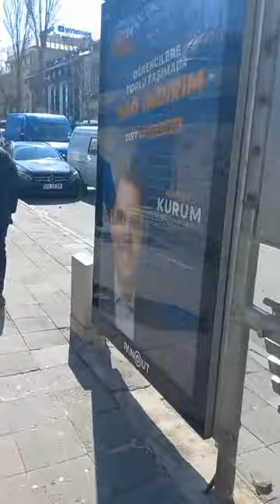travel Turkey 🇹🇷 Istanbul